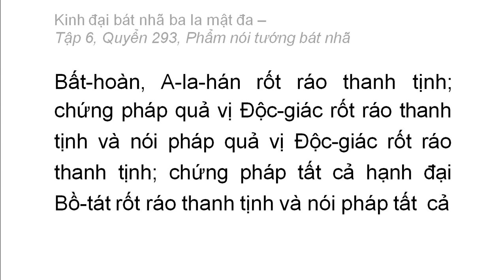Quyển 293: Kinh đại bát nhã ba la mật đa - Phẩm nói tướng bát nhã (rất hay) (293/600) (1)